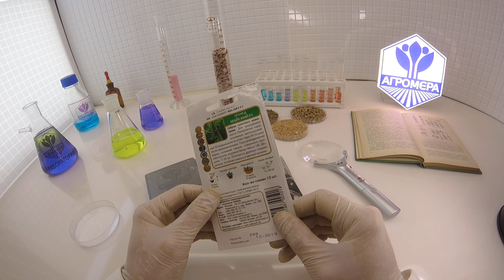Огурец Майский F1. Поиск